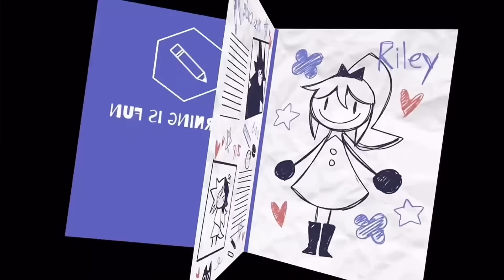I voiced fundamental paper education…😓 (MOST POPULAR VID ON THIS CHANNEL)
AAAH I DIDNT EXPECT THIS TO BLOW UP THANK YOU GUYSSS